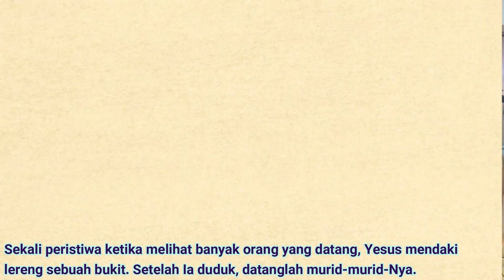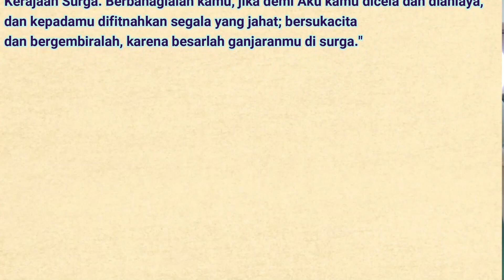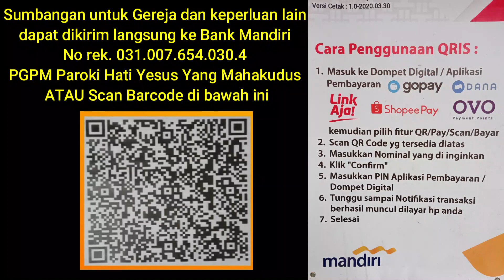Minggu Biasa XXXI, Peringatan Semua Orang Kudus